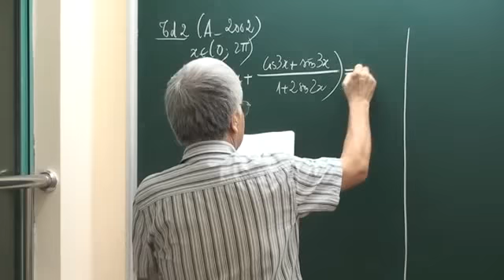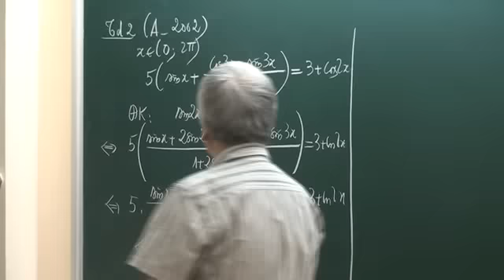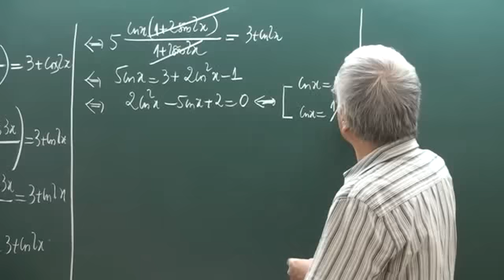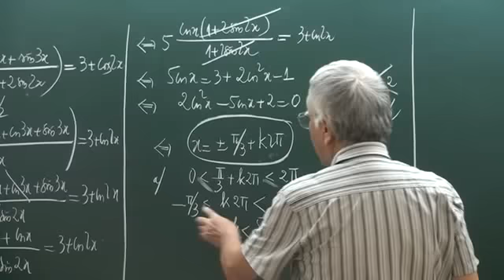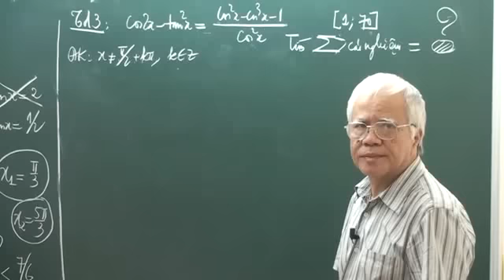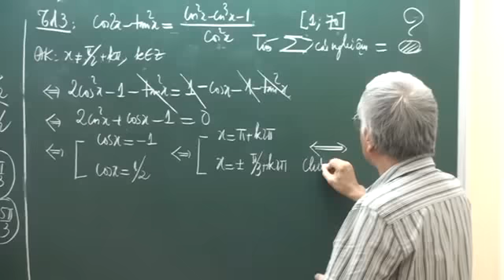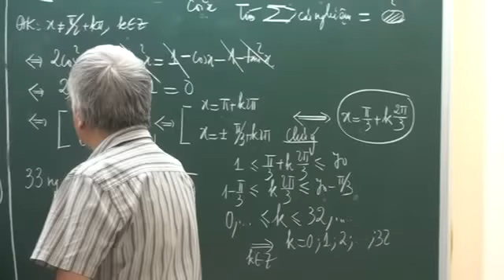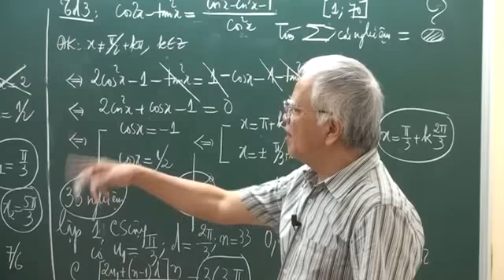Luyện thi PEN-C môn Toán thầy Phan Huy Khải: Phương trình lượng giác phần 5.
Khóa luyện thi THPT quốc gia PEN-C môn Toán  Thầy Phan Huy Khải - Phương trình lượng giác phần 5.